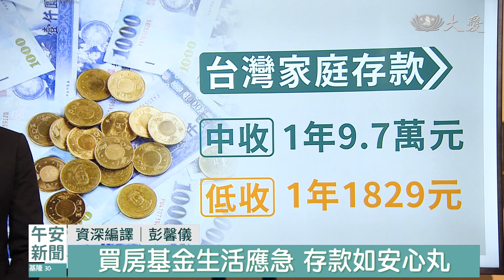竹筒歲月日存善念！有儲蓄習慣睡眠品質較好｜大愛新聞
您有儲蓄的習慣嗎？國外的研究證實，有存錢習慣的人，就算每天只存一塊錢兩塊錢，也能睡得更香甜。